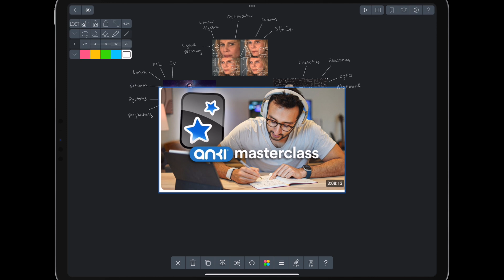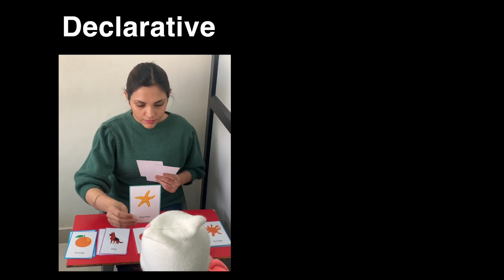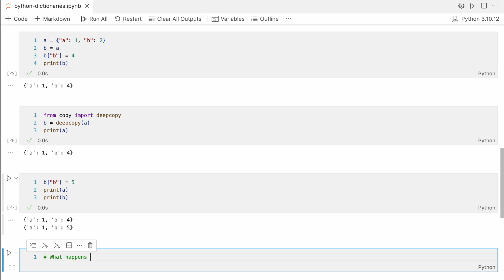Mindmaps for Procedural Subjects: CS, Math, Physics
How to create mindmaps, perform inquiry, and design projects for learning subjects that require procedural knowledge like Computer Science, Software Engineering, Math and Physics.

Timestamps
0:00 - Intro
1:25 - Asking Questions
2:31 - Iterating on Projects
3:10 - Integrating Mindmaps
3:59 - Answering Questions Through Experience
5:15 - Under the hood
6:16 - Declarative, Procedural, and Goals
7:31 - Outro